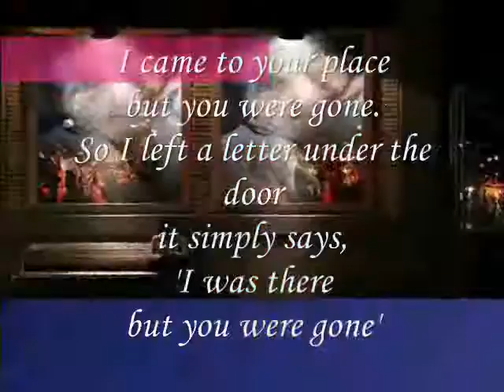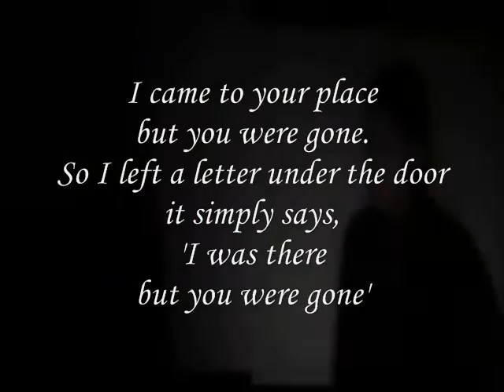Miftachul Wachyudi (Yudee)- I left a letter under the door-Miftachul Wachyudi (Yudee)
do.
do so
Money is an excellent servant, but the host
very bad.